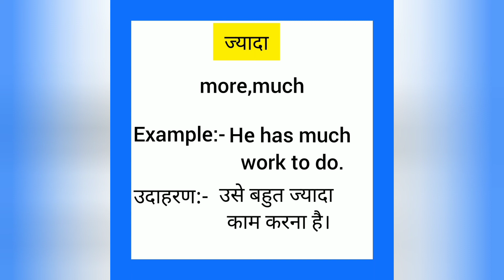Jyada ko english mein kya kahate hain | ज्यादा को इंग्लिश में क्या कहते हैं | Much meaning in hindi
Jyada ko English me kya kahate hain
Jyada को इंग्लिश में क्या कहते है

ज्यादा को इंग्लिश में much कहते हैं
Jyada  ko English mein much Hain